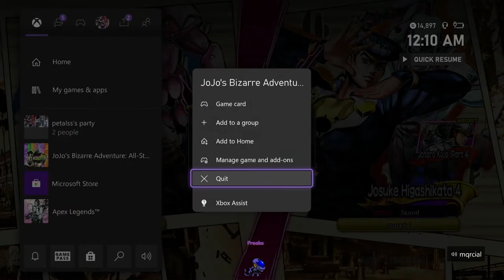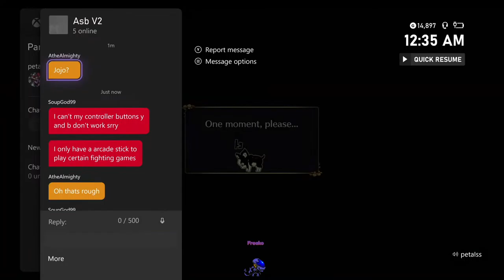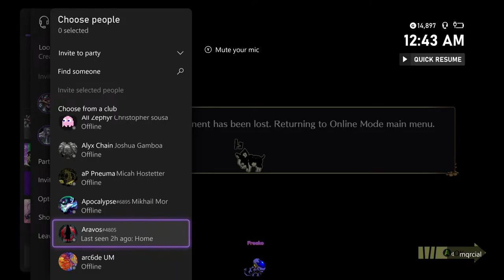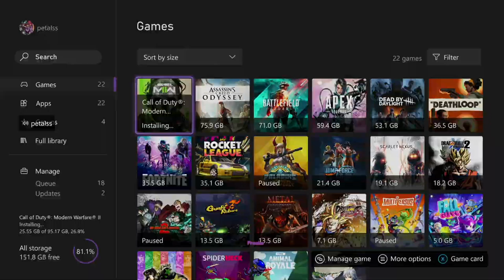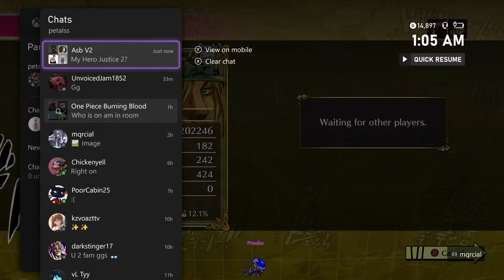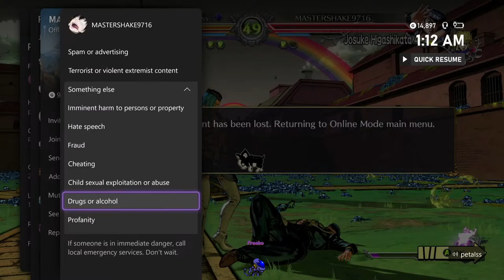JoJo ASBR - Friendly Matches Then Ranked {CHTG}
Usin mad characters tor ank up to 300k